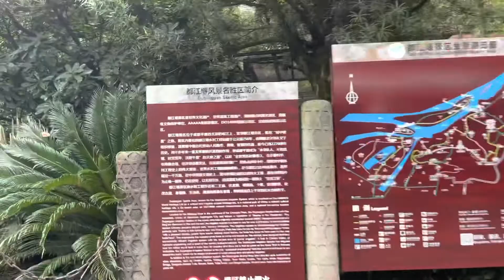著名的都江堰，门票80块，你知道它的工作原理吗？